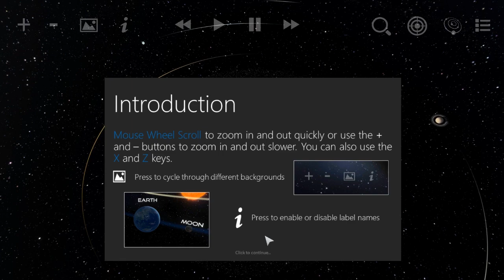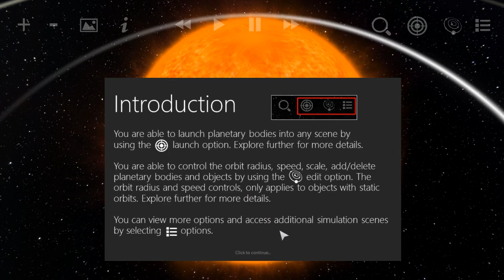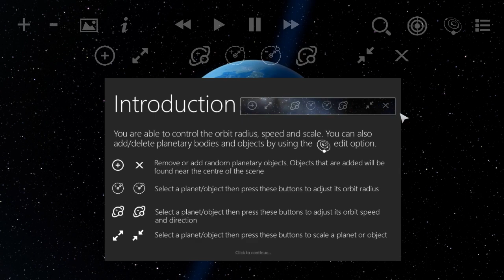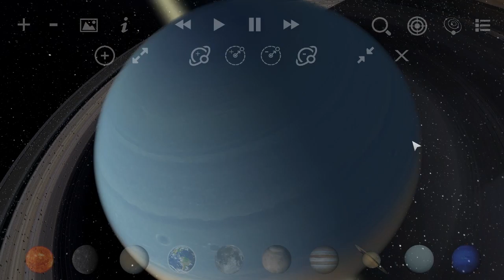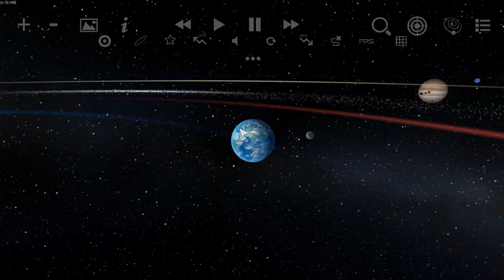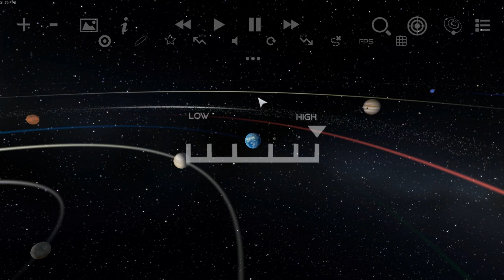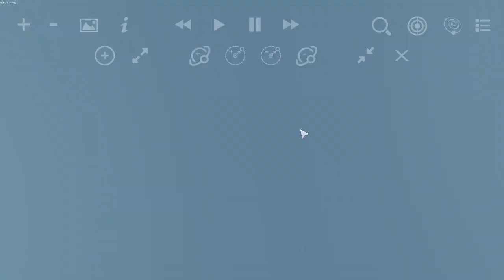Planetarium 2 - Zen Odyssey (PC) Gameplay - First Look (Just messing with the Solar System!)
Note: This game was given to me by Ghulam at Ghulam Jewel through the Keymailer.com system. Thanks for the opportunity to cover this title on the channel!

This is Planetarium 2 - Zen Odyssey. This is called a game, but is more of a simulator and is for observational purposes. You can view the entire solar system and see how the planets are revolving around the sun, and can also modify things in the simulation. Like making a planet larger than it should be or introducing new planets into orbit in the system. For fun you can also introduce a sun into orbit, or gravitational anomalies, and even soccer and billiard balls.

The simulation is not entirely scientific as there are instances where the moon can overlap with asteroids and stuff. But then again its a good approximation and a visual representation. This is only the first simulation and there are like 29 more. I will be doing another video showcasing all the simulations.

As I mentioned before it's mostly there for observational purposes and not really a game. I've spent about 4 hours so far messing with things here and there and enjoyed my time with the game.

I wish there were facts that get introduced when you click on a planet or a planetary object. All we get for information is the name of the planet, or planetary body. Some scientific facts when highlighting these objects would be nice for reading and would help add to the overall experience!

If you guys enjoyed this video, a like goes a long way to help me out :)

If for any instance you did not like the video, hit the dislike and please leave a comment as to why you did not like it. Constructive criticism gives me feedback and helps me improve for the future.

*Using the Elgato Game Capture HD to record videos at 720p 60 fps. Using Sony Vegas Pro for editing and voice overs.